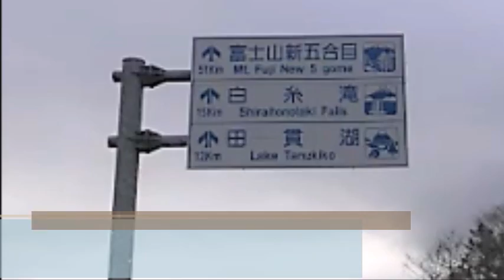引退を考えた最後のご奉公！と・・？思ったら・・昨日と違う大変身！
油圧ショベル用アタッチメント「ショベルハンド」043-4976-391
面倒なバケット交換不要！掘削とツカミ作業転換、たった10秒！